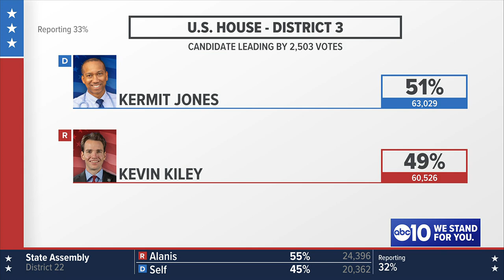Live | U.S. Congressional candidates Kevin Kiley, Kermit Jones speak on election night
Ballots cast Tuesday are still coming into vote centers in Placer County as ABC10 speaks with candidates Kevin Kiley and Kermit Jones about their feeling on the night.